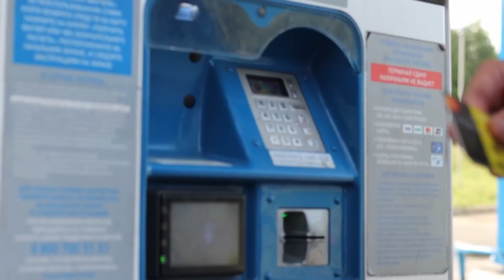ПУТЕШЕСТВИЕ В ДАГЕСТАН НА МАШИНЕ – ЛУЧШИЕ ТУРИСТИЧЕСКИЕ МЕСТА РЕСПУБЛИКИ. СЕВЕРНЫЙ КАВКАЗ #3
Мы снова путешествует по прекрасному Дагестану. Начали свой трип с Сулакского каньона, самого крупного в России. Забрались на бархан Сары-кум с обратной стороны. Потом конечно же посетили древнейший город России Дербент, где искупались в Каспийском море. Дальше по традиции был экраноплан Лунь, мощь советского военно-промышленного комплекса. От туда поехали в новое для нас место, село мастеров Кубачи. В горах погода испортилась и мы решили заночевать у подножья крепости Шамиля в ауле Гуниб.

P.S. Если понравилось видео, то отправьте его знакомым.

© Информация для СМИ и информационных площадок: вы можете использовать или копировать материалы из ролика полностью или частично, только с указанием моего авторства и ссылкой на канал Sergey Saiman - Expedition (Сергей Сайман).